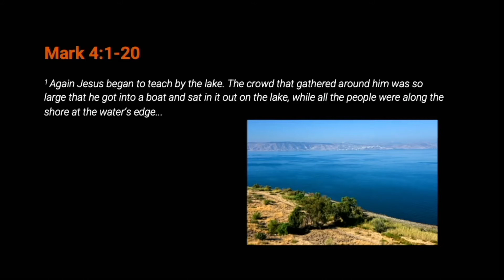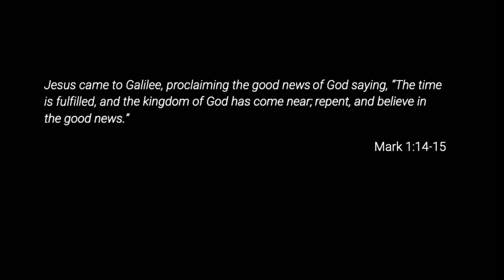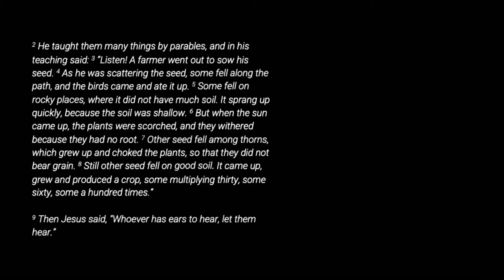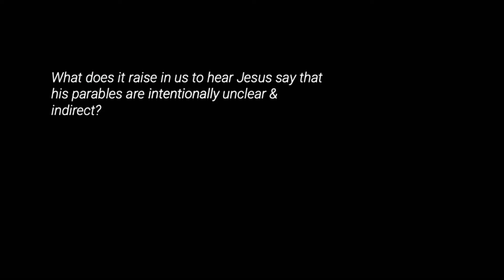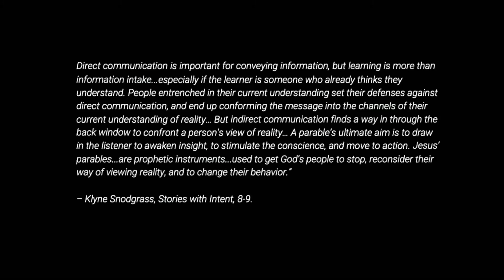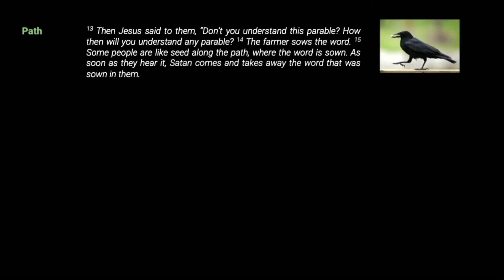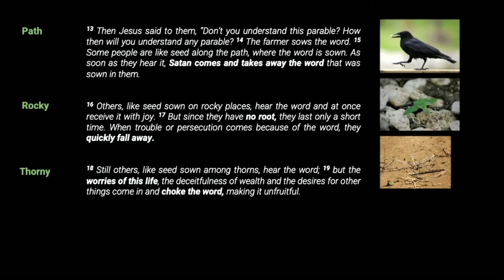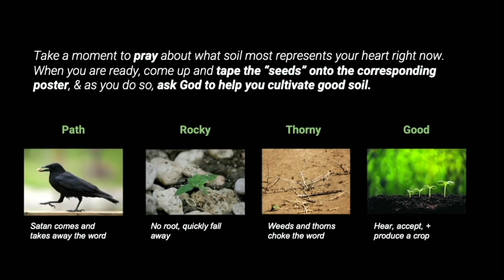Parable of the Sower